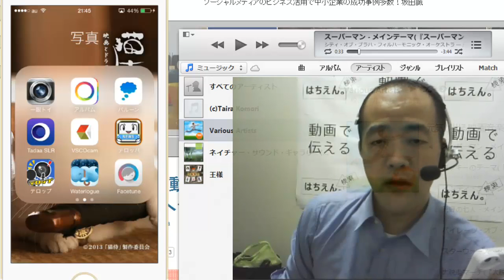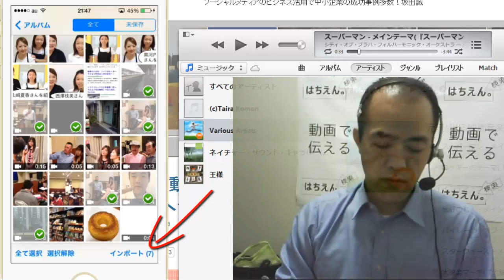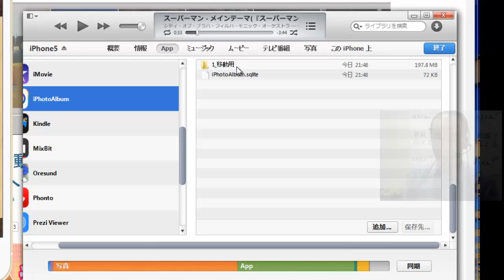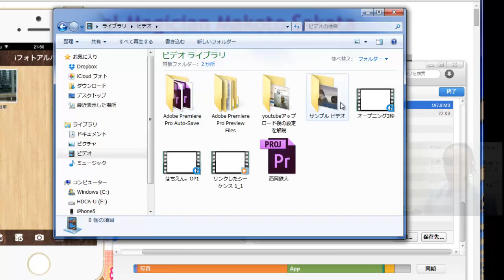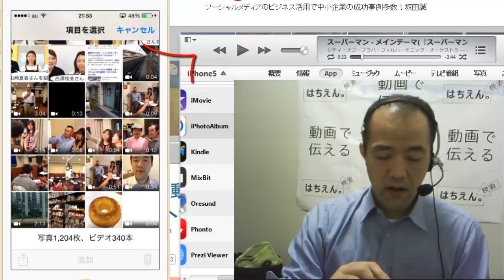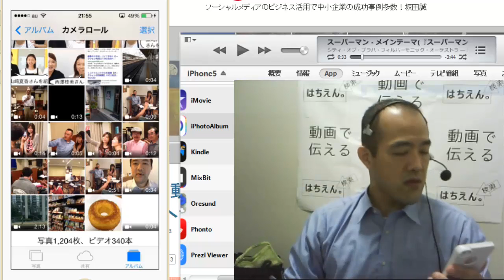大量のiPhoneとiPad内の動画と写真を選択してパソコンへ保存する方法／はちえん。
☆iPadもほぼ一緒です

iPhoneやiPadの中に溜まった動画や写真から、任意のものを、大量にWindowsパソコンに移動させる方法は、いくつかあるものの、結構、時間がかかる方法が多いですね。

実際に私がいくつか試した中で、一番、さくさくと大量移動出来た方法をご紹介します

【使用アプリ】iフォトアルバム - 大切な写真や動画をアルバムで整理。カレンダーやスライドショーでも楽しめます